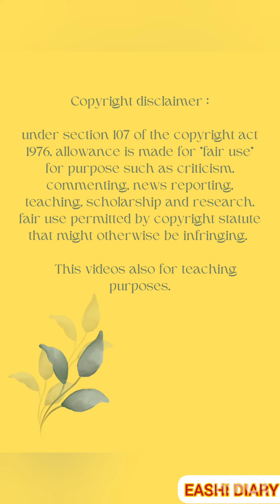Cake asmr DESSERT CHINESE CAKE MUKBANG beautiful cake cakeeating(Ttiltwo YT ) MY FAVOURITE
DESCRIPTION :(விளக்கம்):

(Ttiltwo YT ) (The thing i like to watch on YouTube ) ❤️DESCRIPTION :(விளக்கம்):
LINK :(இணைப்பு) :

under section 107 of the copyright act 1976, allowance is made for "fair use" for purpose such as criticism, commenting, news reporting, teaching, scholarship and research. fair use permitted by copyright statute that might otherwise be infringing.

💞Non profit educational or personal use tips the balance in favour of values.

💞This videos also for teaching purposes.

💞It is not transmitted in nature.

💞I only used bits and pieces of videos to get the point across their necessary.

💞we make these videos with the intention of educating others in the motivational/ inspirational form.

💞our understanding is that it is in correlation to fair right use and however given that it is open to interpretation, if any owners of the content clips would like us to remove the video.
we have no problem, please messages on YouTube or Instagram if you have any concerns.

💞we also do not wish to use the art of any piece of work that would a perhaps decrease the market value of the original content, if anything we hope to promote the content so that people can reach out and subsequently increase the market value.

Love 💞